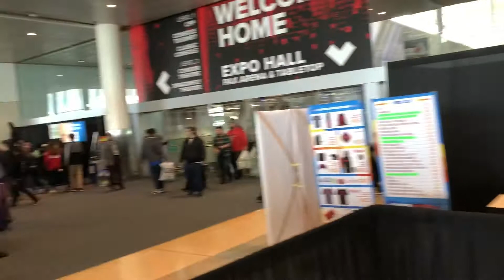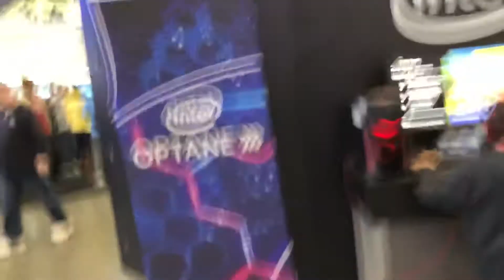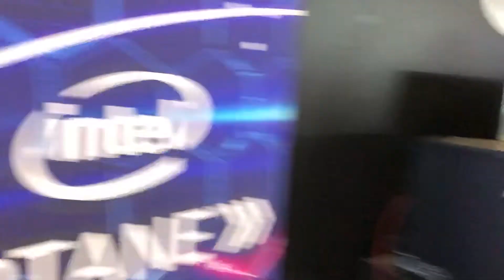Pax East 2018 Hype!!! Part 1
A walk through of the epic Pax floor! Comment what you loved about it!!!